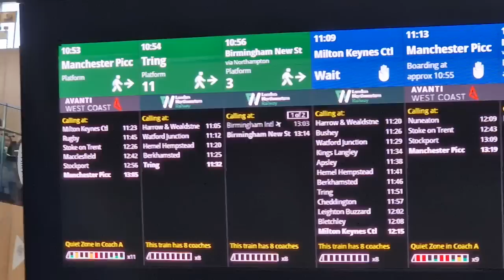Train to Manchester 🚆🚉